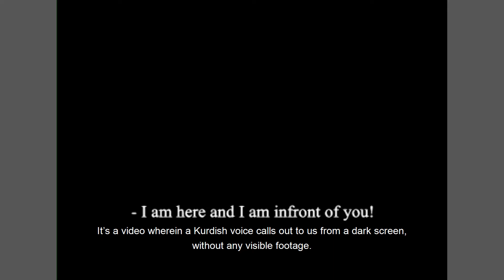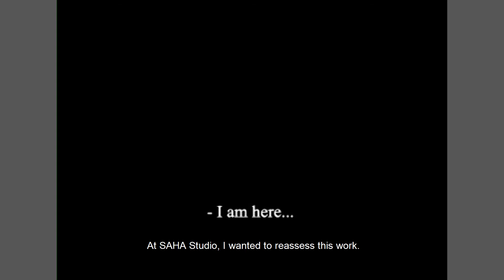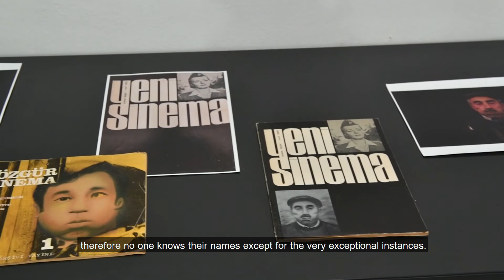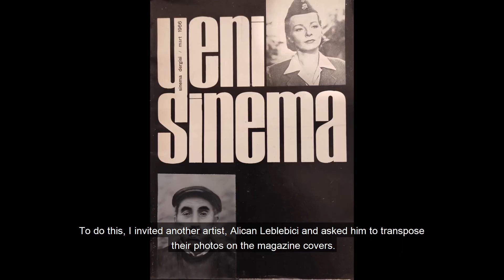Berat Işık | SAHA Studio 4. Dönem Sanatçı Videoları | 4th Term Artist Videos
4. dönem SAHA Studio sanatçılarından Berat Işık Ekim 2021 – Mayıs 2022 tarihlerinde SAHA Studio’da gerçekleştirdiği Karanlıkta Dans: Zuhur & Kelebek Etkisi: Star isimli projelerinden bahsediyor.
Berat Işık, one of the 4th term SAHA Studio artists, talks about his projects titled Dancer in the Dark: Appearance & Butterfly Effect: Star, which he realized at SAHA Studio between October 2021 – May 2022.